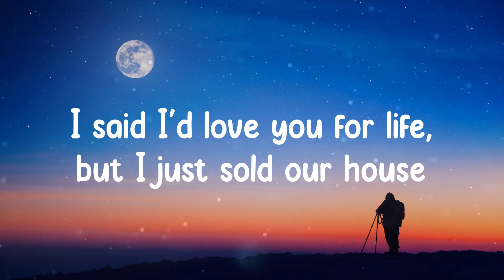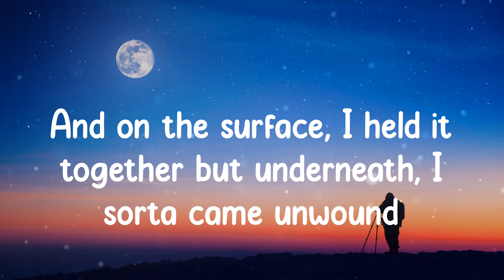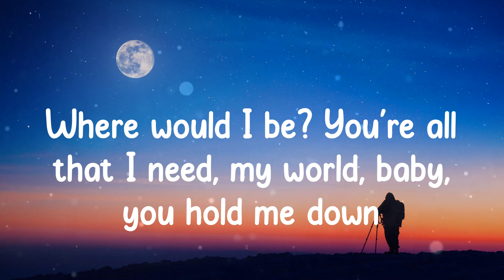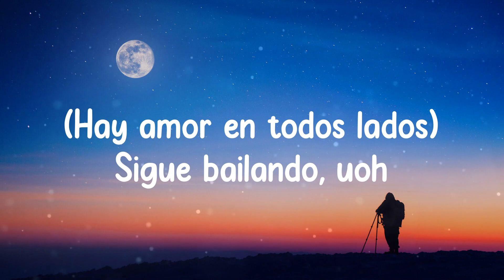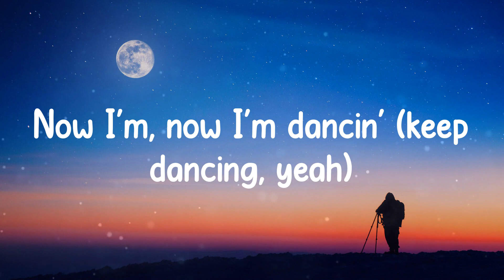Bam Bam - Camila Cabello (Lyrics)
Bam Bam - Camila Cabello ( Lyrics / Lyric Video )

🎵 Lyrics:
We were kids at the start, I guess we're grown-ups now, mm
Bidi-bam-bam-bam-bam, bam-bam
Bidi-bam-bam-bam-bam, bam-bam
Bidi-bam-bam-bam-bam, bam-bam
Bidi-bam-bam-bam-bam
Así es la vida, sí (así e')
Bidi-bam-bam-bam-bam, bam-bam
Bidi-bam-bam-bam-bam, bam-bam
Bidi-bam-bam-bam-bam, bam-bam
Bidi-bam-bam-bam-bam (ahí, ahí)
Bidi-bam-bam-bam-bam, bam-bam
Bidi-bam-bam-bam-bam, bam-bam
Bidi-bam-bam-bam-bam, bam-bam
Bidi-bam-bam-bam-bam (pónganle azúcar, mi gente)
Sigue bailando, hey
Sigue bailando, ajá (keep dancing, yeah)
Sigue bailando (keep dancing, yeah)
Sigue bailando (ayy)
(Hay amor en todos lados) ajá, sigue bailando
(Keep dancing, yeah) Sigue bailando (ayy)
(Hay amor en todos lados) Sigue bailando, uoh
(Bidi-bam-bam-bam-bam, bam-bam)
(Bam-bam-bam-bam) eh